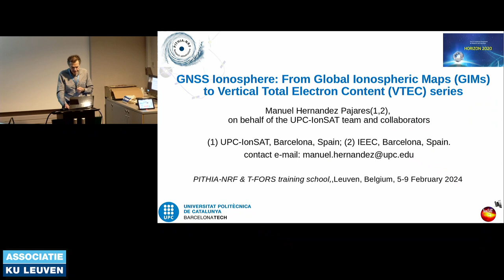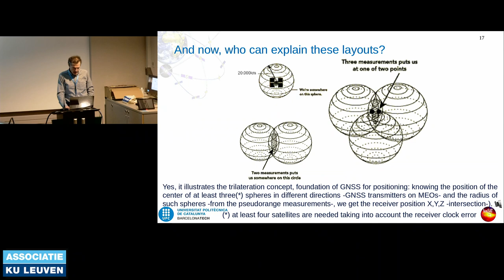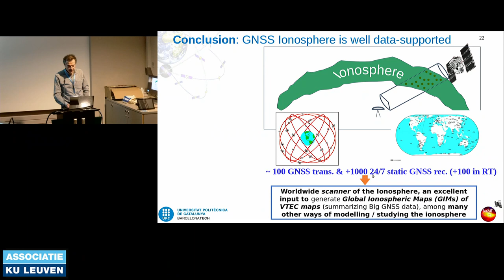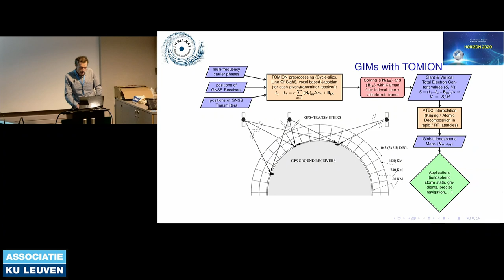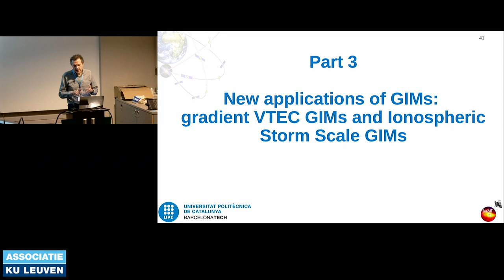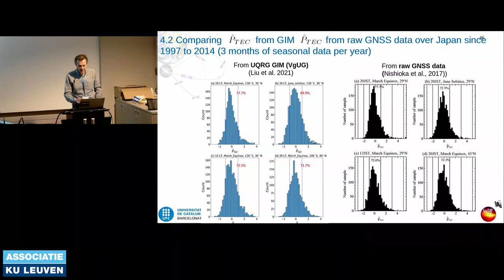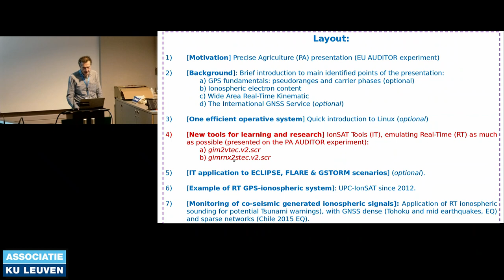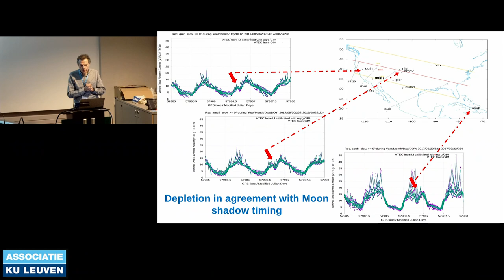16 GIM maps, Manuel Hernandez-Pajares (UPC)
Joint PITHIA-NRF & T-FORS Training School (Day3-06)
"GIM maps"
Lecture given by Manuel Hernandez-Pajares (UPC)